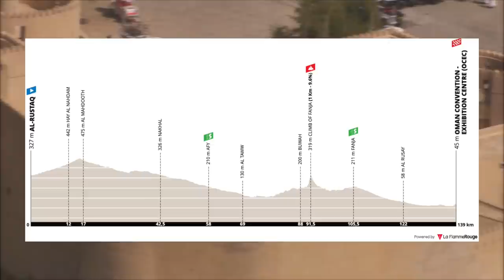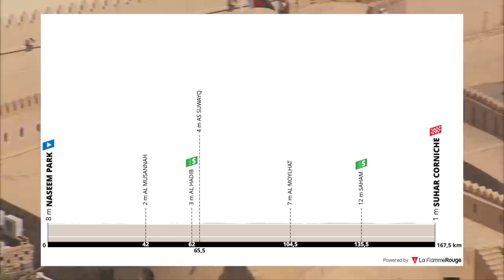Richeze lanza a Gaviria de regreso a la victoria | Tour of Oman 2022 Etapa 1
Lanterne Rouge presenta los aspectos más destacados de la Etapa 1 del Tour de Omán 2022, una etapa plana adecuada para velocistas como Fernando Gaviria, Kaden Groves y el ganador del maillot verde del Tour de Francia del año pasado, Mark Cavendish.